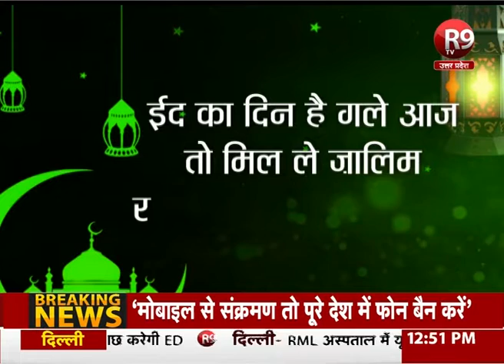लॉकडाउन ने फीकी की ईद की मिठास, बाजारों से गायब हुई रौनक R9TV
कोरोना ने ईद पर ग्रहण लगा दिया है..जहां इस बार ईद की रौनक गायब दिखाई दे रही है..वहीं बाजारों में भी भीड़ नहीं है..इस बार कैसे मनाई जा रही ईद आइए आपको इस रिपोर्ट में दिखाते हैं .